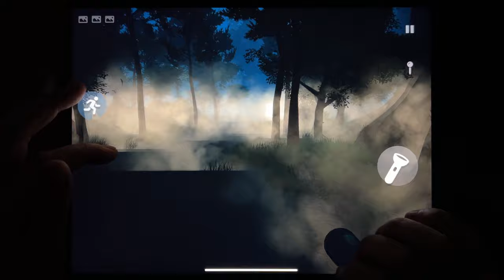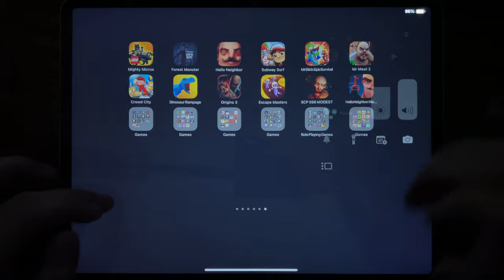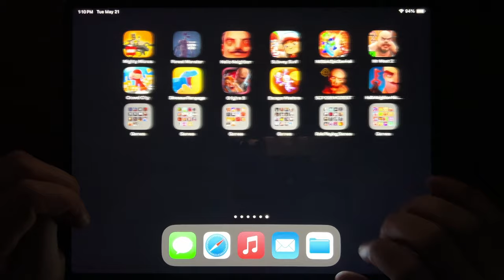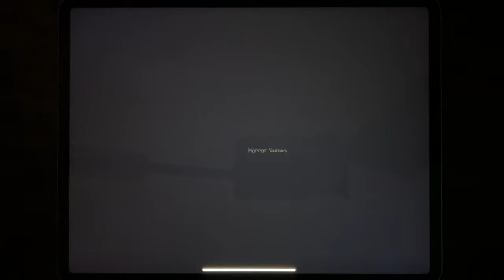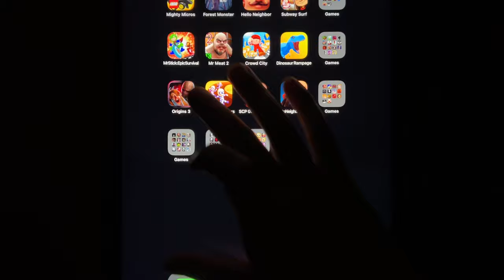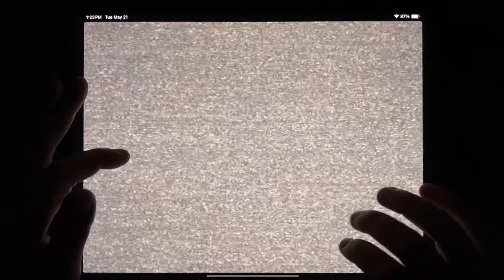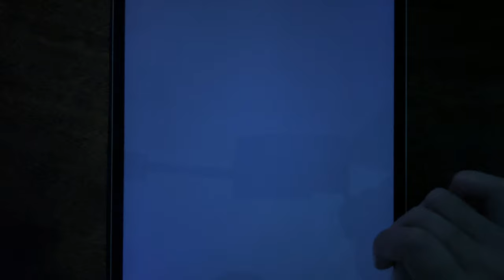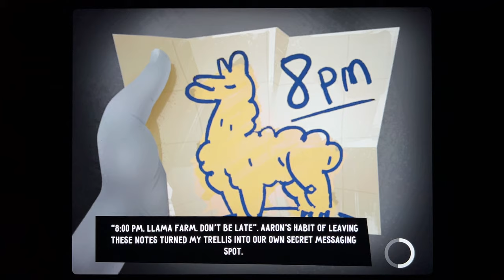Mighty Micros, Forest Monster, Hello Neighbor, Subway Surf, Mr Stick, Mr Meat 2, Crowd City...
Mighty Micros, Forest Monster, Hello Neighbor, Subway Surf, Mr Stick, Mr Meat 2, Crowd City, Dinosaur Rampage, Origins 3, Escape Masters, CSP 096 MODEST, Hello Neighbor: Nickys